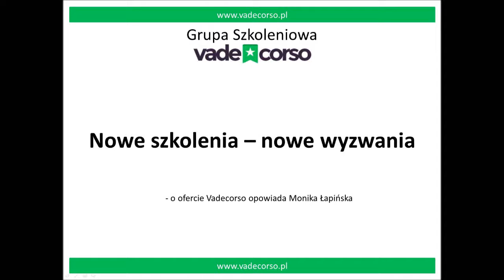Nowe szkolenia - nowe wyzwania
O ofercie Vadecorso opowiada Monika Łapińska.